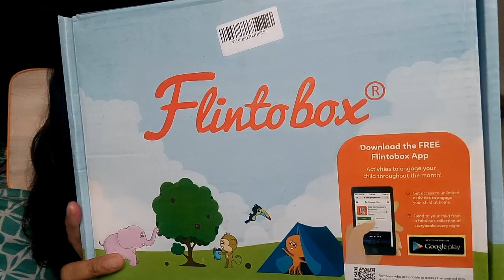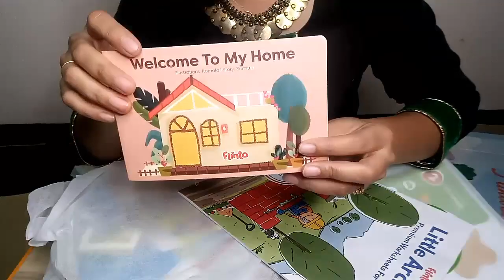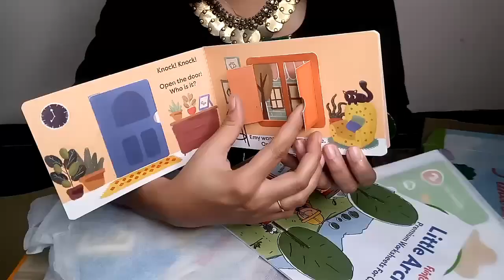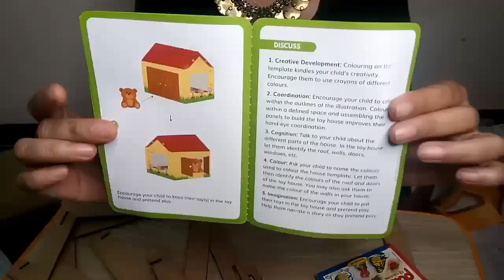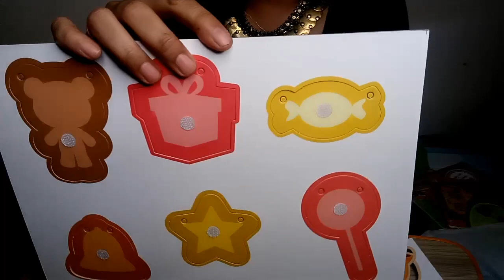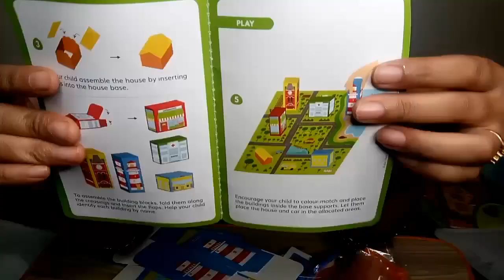My first Flintobox Unboxing # baccho ka mobile addiction kam kre brain development activity box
Hello Everyone,
I hope this video will be helpful for u guys & u r child too.. This is a Unboxing video I will do very soon 2nd flintobox video and my review for it...
Pls share with your family member who have child & who's child are complete addicted to TV & mobile may my video will be helpful for them...

Thanks
Madhuri Andre